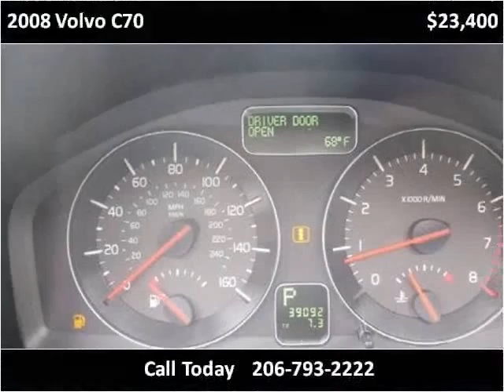2008 Volvo C70 Used Cars Seattle WA